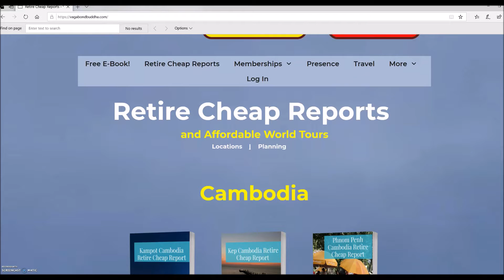Davao Philippines Best Cheap Food and Life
𝑫𝒂𝒏